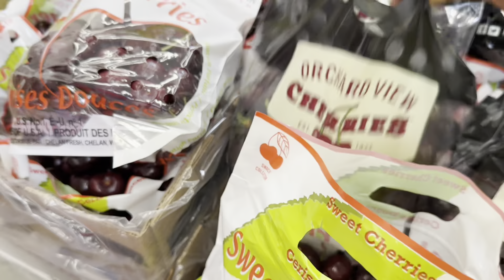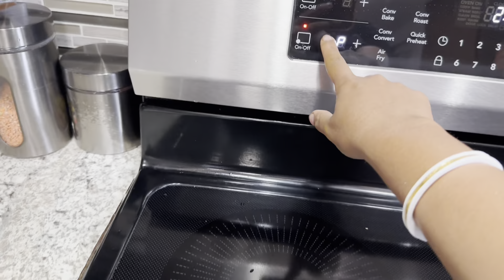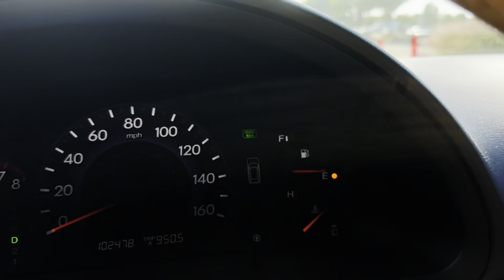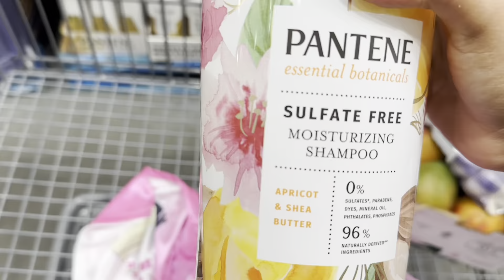এতো বড় সর্বনাশ করলো আজকে কান্না করতে বাধ্য হলাম 🥺🥺 || আধিরাকে আমেরিকান কি নাচ শিখাচ্ছি?